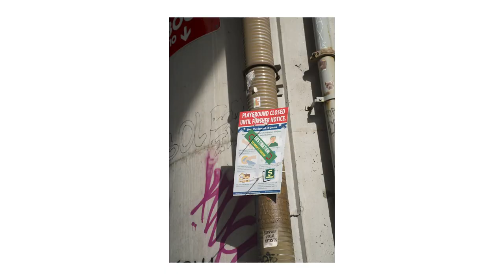Street Photography POV | Boston Photo Walk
Wanted to make this video to help out any of you that have trouble composing your shots! A more detailed "how to" series will be coming up soon so be on the lookout for that. Appreciate you all!

Links to ALL of My Gear!
Sony a7iii
Sony 24-70mm 2.8 GM
Gorilla Pod